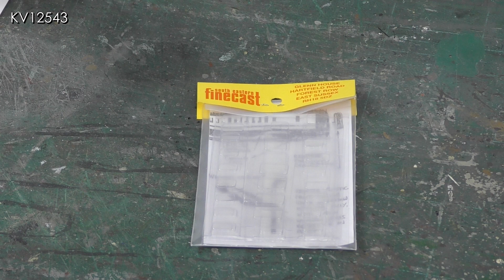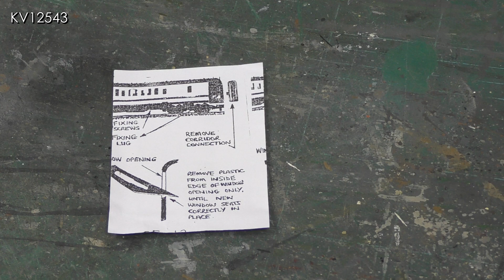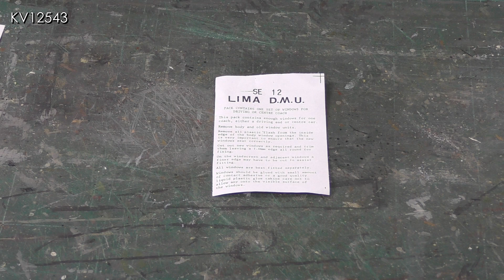Flushglaze a Lima Class 117 DMU - step by step guide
For my first ever Flushglaze project I rather rashly decided to glaze a 2 car Lima class 117 DMU - before fully realising just how many windows there are! Perhaps I should have started with something more simple with only a few windows. anyway this video shows how I got on and some of the problems I encountered along the way. Part 2 will cover detailing, some repainting, adding extra pick ups and weathering.